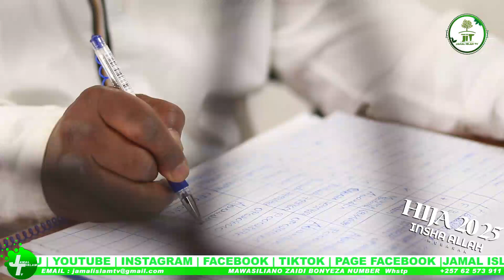HIJA 2025m / 1446h INSHA ALLAH | SHEIKH JAMAL SWALEH